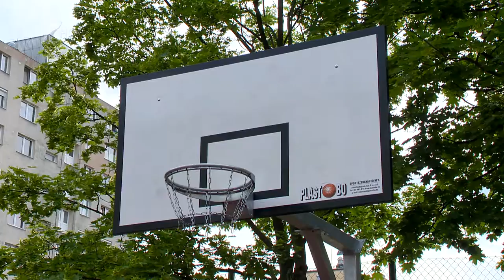Új kosárlabda pálya - Kölcsey Tv